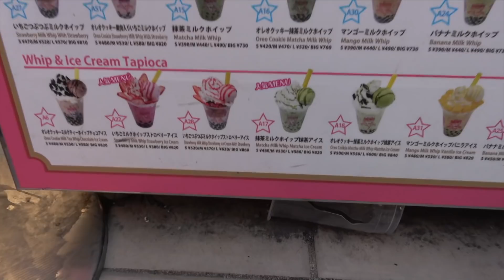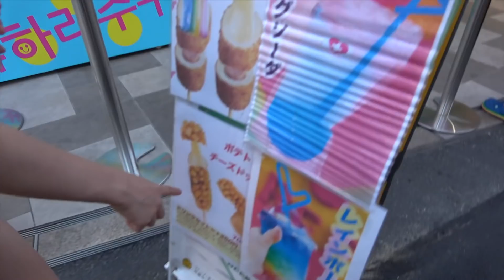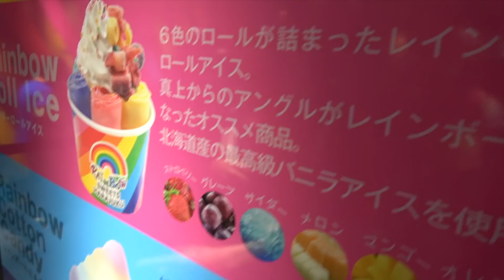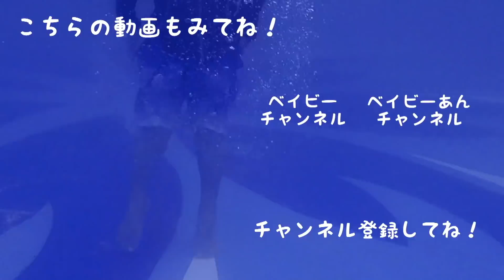【原宿竹下通り】好きなの全部食べたらいくらかかる？【ベイビーチャンネル 】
ミュージカリー　@ann_ann111
ピクトリンク　@ann_ann111